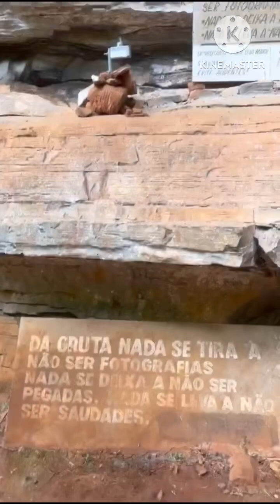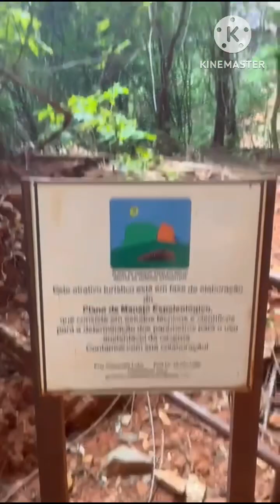GRUTA DA LAPA DOCE - CHAPADA DIAMANTINA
Tivemos o privilégio de juntos com amigos estradeiros, conhecer a gruta da lapa doce na Chapada Diamantina. Prof°Atiliano & Deise.